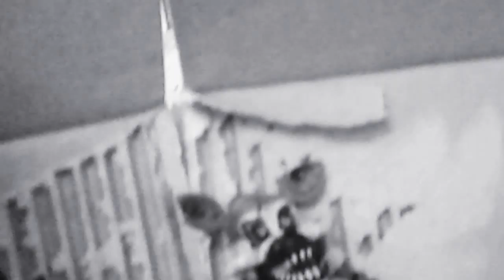I think i want a car